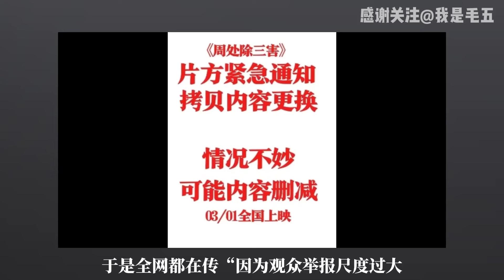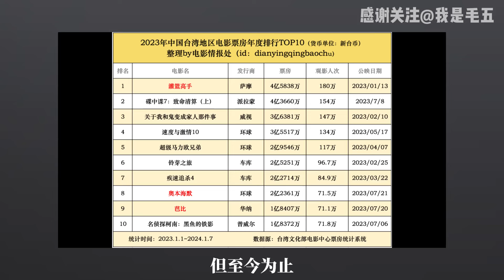从审查说起 谁更开放？谁又吞下“封闭”的苦果？